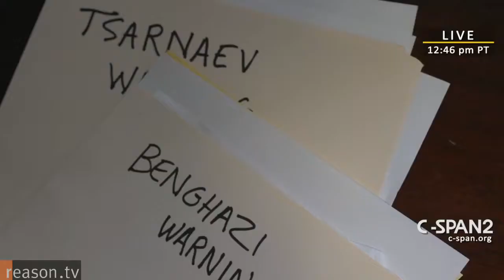Tap It The NSA Slow Jam